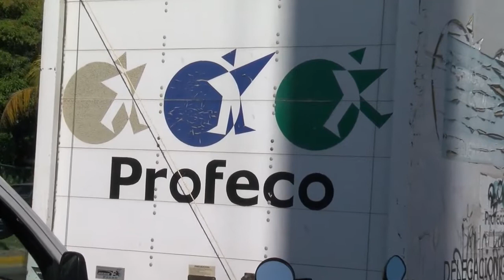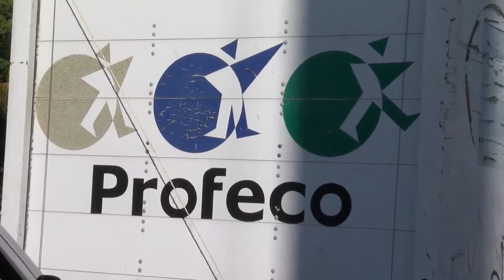Profeco lleva 46 quejas y 6 aclaraciones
46 orientaciones y 6 conciliaciones inmediatas registra la Procuraduría Federal del Consumidor durante los primeros siete días del operativo Vacacional y Turístico 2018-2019.. en el que se ha logrado recuperar 8 mil 930 pesos a favor de los consumidores Entre estos destaca la devolución de 3 mil 430.00 en pasajes de autobús, luego de que la profeco lograra que se respetaran los descuentos a 6 personas con credencial del Inapam, estudiante, maestro y niño... así como la devolución de 5 mil pesos de una hospedería por no respetar la prestación del servicio de hospedaje.. y la recuperación del costo de una refacción a visitante por una pieza de carro defectuosa Asimismo, la profeco Guerrero reportó sobre ocupación en hospedería y se concilió para que se el consumidor pudiera hacer uso de la habitación. Además de la conciliación a favor del consumidor para respetar cambio de fecha luego de la cancelación del vuelo Acapulco-Tijuana y Zihuatanejo -Tijuana Actualmente la PROFECO cuenta con 13 módulos de atención instalados en la entidad, 10 en Acapulco, dos en Zihuatanejo y uno en Iguala.